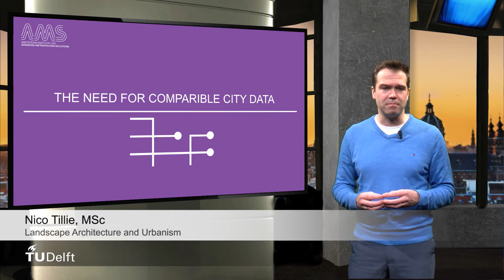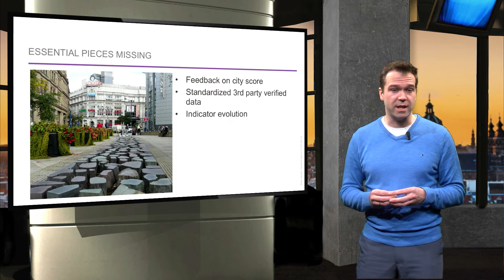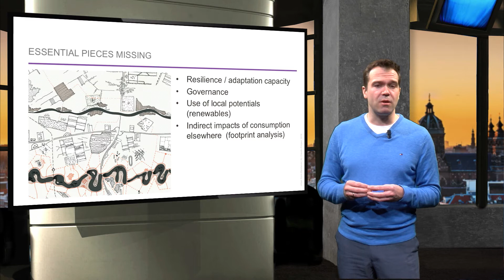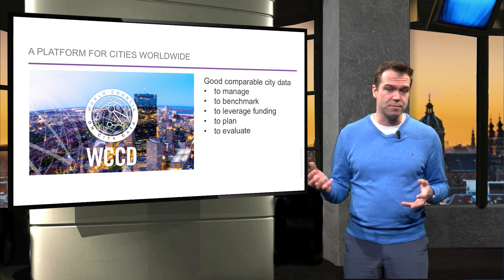AMS.URB1X_2016_6.3.1_City_data